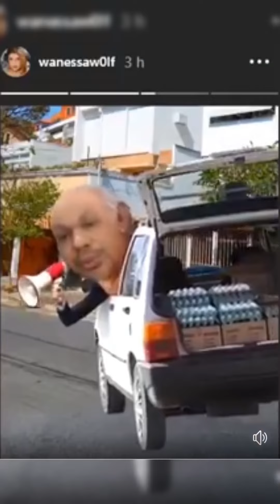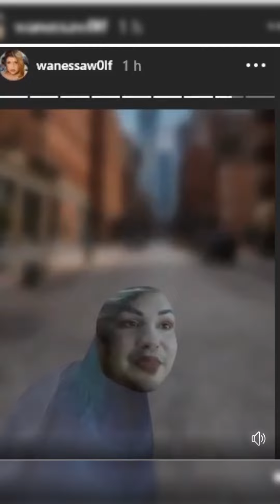A velha servia demais com os filtros do Instagram - Wanessa Wolf